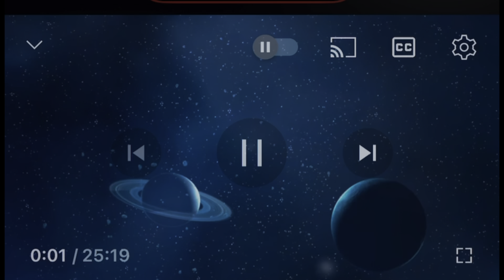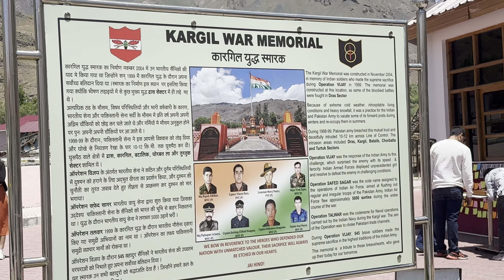Sonamarg to leh | Zojila pass| Drass |Kargil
Leh (/ˈleɪ/)[2] is a city in Ladakh in the Kashmir region.[3] It is the largest city and the joint capital of Ladakh.[4] Leh, located in the Leh district, was also the historical capital of the Kingdom of Ladakh. The seat of the kingdom, Leh Palace, the former residence of the royal family of Ladakh, was built in the same style and about the same time as the Potala Palace in Tibet.[citation needed] Since they were both constructed in a similar style and at roughly the same time, the Potala Palace in Tibet and Leh Palace, the royal residence, are frequently contrasted. Leh is at an altitude of 3,524 m (11,562 ft), and is connected via National Highway 1 to Srinagar in the southwest and to Manali in the south via the Leh-Manali Highway

When people talk about touring 'Leh Ladakh', they usually mean the Leh region of Ladakh, which is known for its stunning natural beauty and breathtaking vistas. Coming back to the question, in a sense, yes, Leh Ladakh are the same because the famous tourist destination is Leh, which is a part of Ladakh province.

Places to Watch in Leh…..

Leh Palace
Namgyal Tsemo Gompa
Shanti Stupa
Cho Khang Gompa
Chamba Temple
Jama Masjid
Gurdwara Pathar Sahib
Sankar Gompa and village
War Museum
The Victory Tower
Zorawar Fort
Ladakh Marathon
Datun Sahib
Ice Stupa

1. Is leh in India or Pakistan?
2.Which is the best month to visit Leh?
3.Why is Leh Ladakh so famous?
4.लेह लद्दाख इतना प्रसिद्ध क्यों है?
5. What is ladakh famous for?
6.In which state is Ladakh?
7.Is Ladakh a Pakistan or India?
8.लद्दाख किस लिए प्रसिद्ध है?
9.What is Zojila Pass famous  for?
10.Why is Zojila Pass called zero point?
11.Which state is Zojila Pass between?
12.Which pass connects Srinagar and Kargil?
13. Is it Safe to go leh now?
14.Is Leh Ladakh safe for girls?
15.Can we survive in Leh, Ladakh?
16.क्या अभी लेह जाना सुरक्षित है?